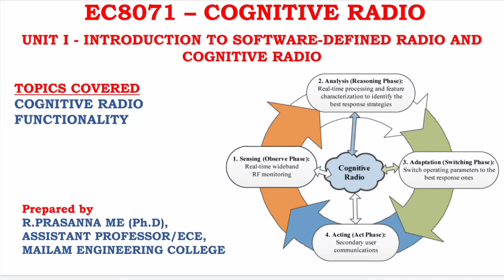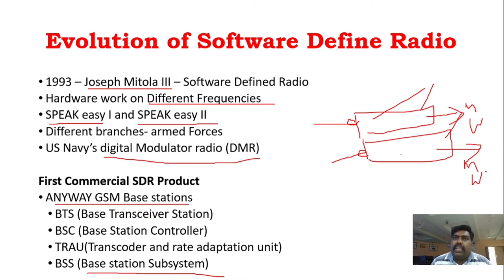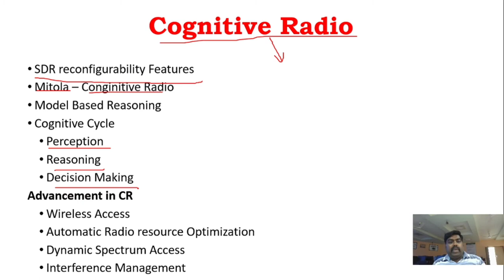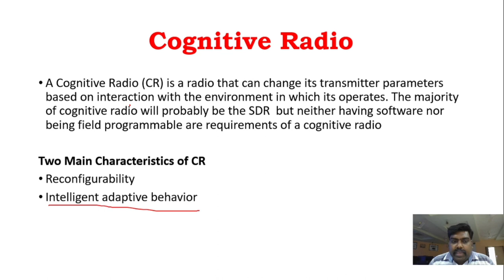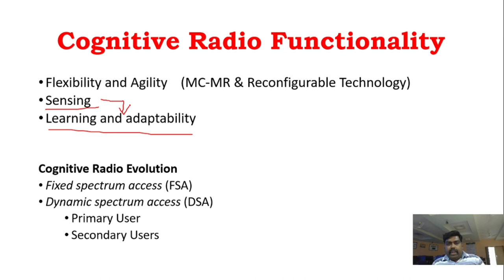Cognitive Radio Functionality - EC8071 Cognitive Radio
EC8071 COGNITIVE RADIO - 2017 REGULATION - UNIT 1